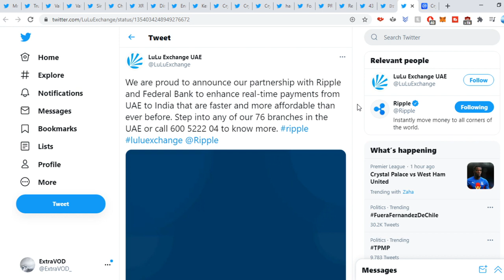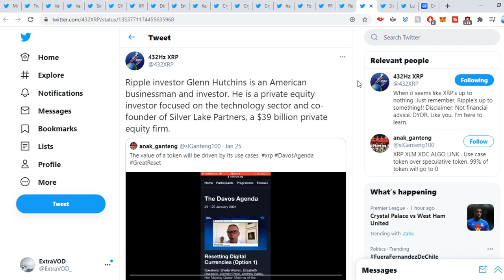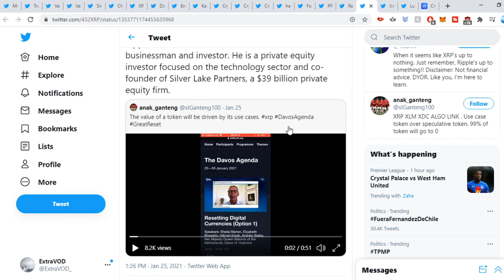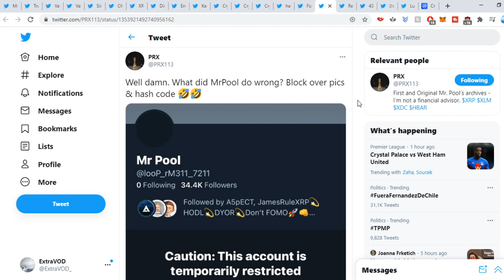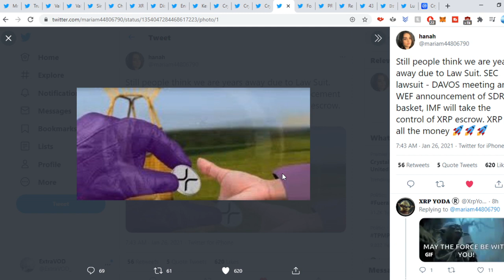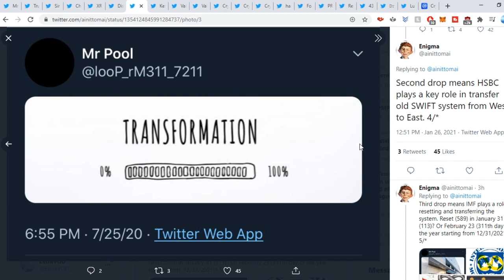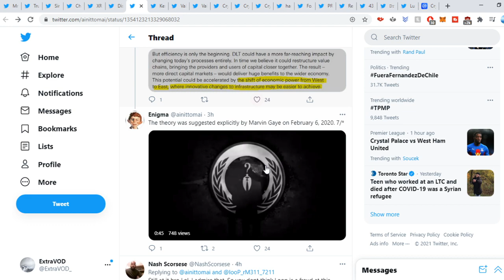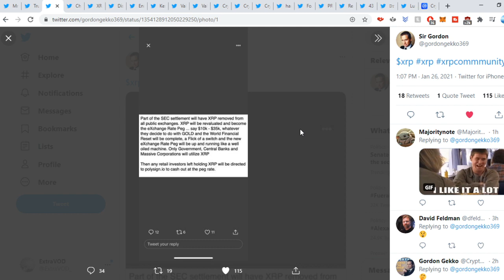Ripple XRP *WARNING* OMG WHAT IS HAPPENING!!!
(Cryptocurrency News)